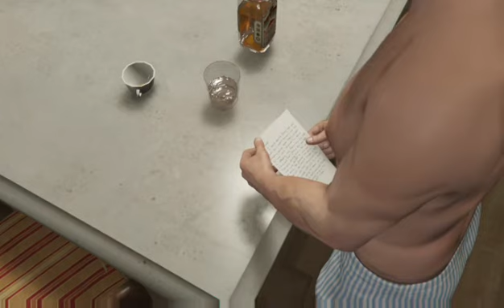gta 5.missâo que falo yoga michael bora faze iso pt br parte 1 18#miatagamers.ptbr